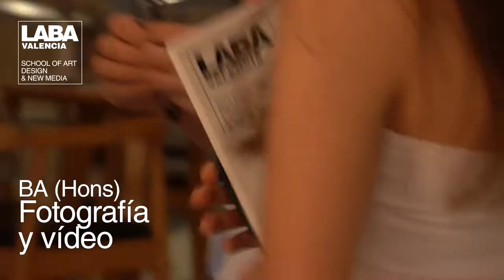Bienvenidos a LABA Valencia. School of Art, Design & New Media | 2022 07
Bienvenidos a LABA Valencia. School of Art Design and New Media, la primera sede internacional de la prestigiosa universidad italiana de Arte y Diseño LABA – Libera Accademia di Belle Arti, con más de 20 años de historia y 2.500 estudiantes matriculados cada año. LABA es una institución italiana de Alta Formación Artística, acreditada y reconocida por el Ministerio de Educación y de la Universidad de Italia. LABA Valencia ofrece títulos reconocidos en todo el espacio de Educación Superior Europea en el marco del Plan de Bolonia.

LABA Valencia ha abierto sus puertas en España el curso 2021/2022, con los Bachelors of Arts (Hons) de Diseño Digital y Multimedia y de Fotografía y Video, dos de las áreas con mayor proyección laboral en el campo de las industrias creativas. En enero 2022 comienza el Máster Internacional en Creación Multimedia para el Espectáculo, realizado en colaboración con Fundación Épica La Fura dels Baus y LABA Florencia.

LABA Valencia, siguiendo la filosofía LABA de Italia, es un espacio vivo, con un entorno proactivo enfocado a  la investigación cultural, abierto a la ciudad y a las nuevas tendencias, donde podrás nutrir tu creatividad y talento. Con una clara vocación internacional y una fuerte orientación al mercado, LABA Valencia apuesta por  aquellos sectores donde arte y tecnología se funden, donde los artistas y creativos pueden encontrar una potente combinación entre las mejores  oportunidades para su futuro profesional y la expresión personal.

Además de las clases con docentes de primer nivel, encontrarás continuos estímulos: exposiciones como la actuales Designers of the Univers, Augmented Worlds y Photo LABA Firenze, el Ciclo mensual de masterclasses BlablaNights sobre diseño, tecnología y nuevos medios, que realizamos en colaboración con Valencia Capital Mundial del Diseño 2022 y la Galería Espai Tactel, workshops,  colaboraciones con artistas, museos y galerías nacionales e internacionales como La Fura dels Baus, el Florence Design Week, el Museo Nacional de Arte Contemporáneo de Atenas, el Museo de la Imagen en Portugal, el Museo Nacional de Historia de Eslovenia, la Galería Labyrint en Polonia y muchos otros.

✔️Imac 27 ”
✔️Wacom Cintiq 16 graphics tablets
✔️Nikon z7 mirrorless professional cameras
✔️Sony As7 III professional cameras
✔️Nikon D750 and D850 semi-professional cameras
✔️Gimbals Zhiyun TechCrane 2
✔️Lights and flashes Elicnhrome, Nanlite
✔️Autopole and Manfrotto brackets
✔️ Manfrotto giraffes with adjustable head
✔️ Rode Microphone
✔️Drone DJI Mavic Air 2
✔️Blackmagic consoles for streaming
✔️ BENQ PD3200U professional monitors